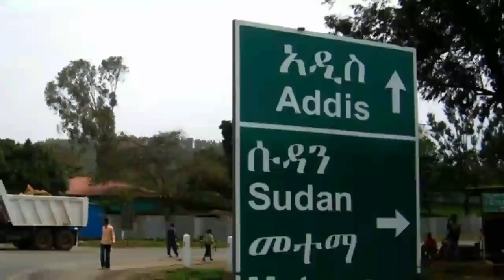Ethiopian News today | VOA Amharic Zena News Today 19 January 2021